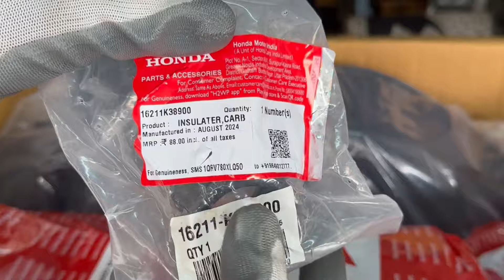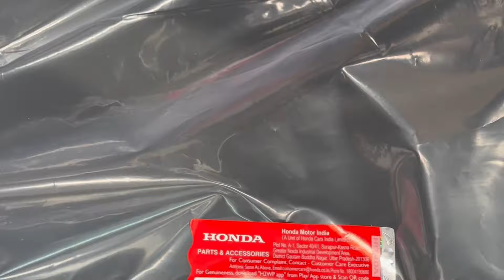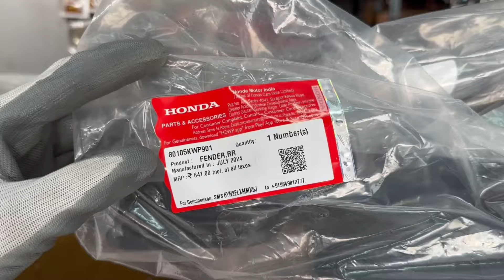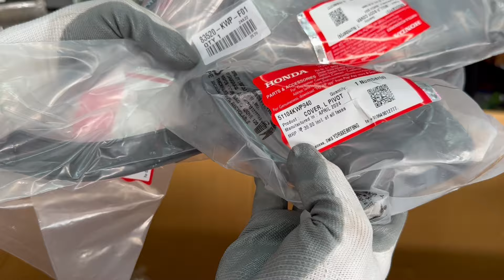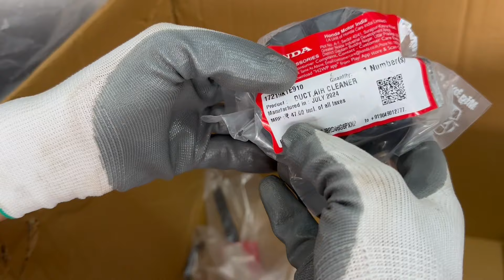Honda Activa Original Body Parts Unboxing With Price 🔥🤑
Shreenathji auto Parts and Garage Surat 👍

facebook : SG Royal Work
                    Shreenath Gaudani